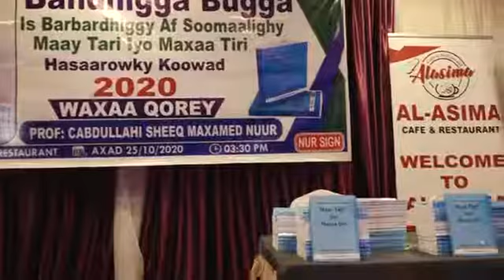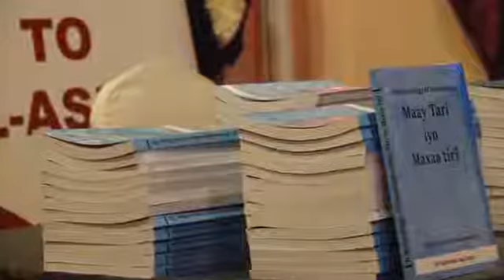Isbarbardhigga Buugga Afafka Maay-Tari Iyo Maxa-Tiri